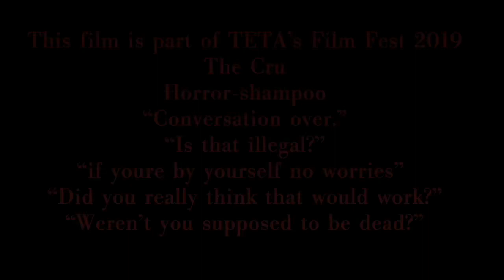Room 335 - TETA 24 Hour Film Fest Horror Short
Hey everyone, this is the festival cut of the short film! it had to be under 3 minutes and this was the result! thanks everyone!!